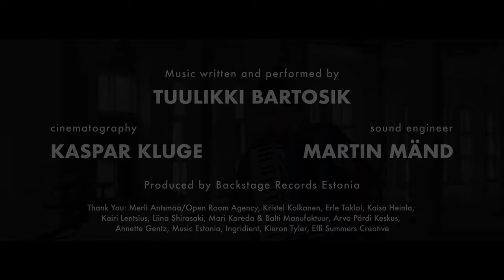Efni from the EP “Fýri” Tuulikki Bartosik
"Efni" is the second track from EP “Fýri”

Fýri is Tuulikki Bartosik’s follow-up to her critically acclaimed 2019 solo album Tempest In A Teapot, the successor to 2016’s internationally praised debut Storied Sounds. She is firmly established on the world stage, and Fýri has been eagerly awaited.
The musical experimenter’s new release is a four-track EP which builds from the experience of creating Tempest In A Teapot and from a newly learnt understanding of how her music is crafted. Encountering fellow Estonian sonic auteur Arvo Pärt helped clarify her vision. The arresting, shape-shifting result is an unfiltered expression of who she is.

Recorded at Baltic Manufactory (Tallinn)

Produced by Backstage Records Estonia
Production manager, cinematography - Kaspar Kluge
Recording, mix & master - Martin Mänd

Special thanks to Merli Antsmaa/Open Room Agency, Kristel Kolkanen, Erle Taklai, Kaisa Heinla, Kairi Lentsius, Liina Shirasaki, Mari Kareda & Balti Manufaktuur, Arvo Pärdi Keskus, Annette Gentz, Music Estonia, Ingridient, Kieron Tyler, Effi Summers Creative